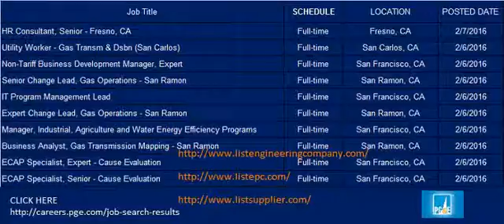JOb PGE February 8, 2016